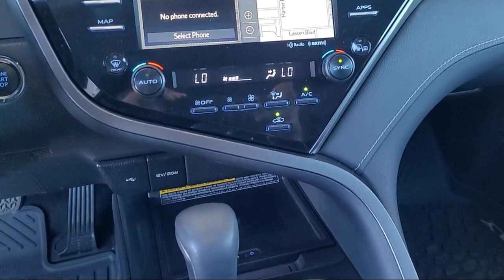2020 Toyota Camry XSE Sedan Yuba City Oroville Roseville Sacramento Chico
2020 Toyota Camry XSE Sedan Stock Number: P4217 Vin:4T1K61AK9LU357523.